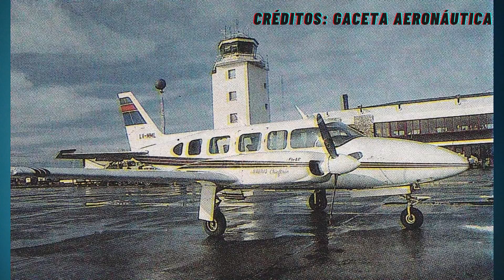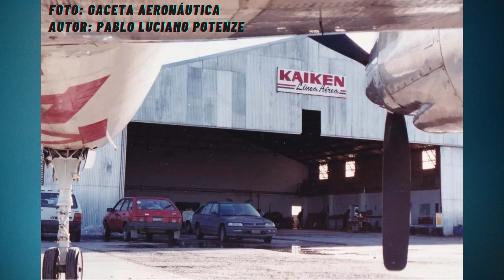Kaikén Líneas Aéreas - Una aerolínea de fomento argentina de capitales privados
Bienvenidos otra vez más a una editorial sobre Historia Aeronáutica

En esta oportunidad les voy a contar un poco sobre Kaikén Líneas Aéreas, cómo surgió y cómo fue su complicada historia hasta que terminó declarándose en quiebra en el año 2000

Si querés colaborar con el canal haciendo un aporte voluntario, podés hacerlo acá:

Ivan Federico Kustin
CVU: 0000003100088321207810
Alias: andes.apuro.angus.mp
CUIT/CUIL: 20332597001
Mercado Pago

Todo aporte es bienvenido para quien gusta de mi contenido y desea colaborar económicamente con el canal

Es rápido, sencillo y gratis, y me ayudan a seguir creciendo y a poder cada día realizar mejor contenido